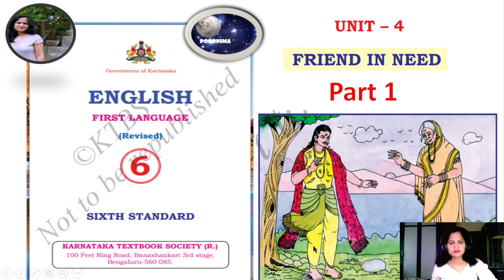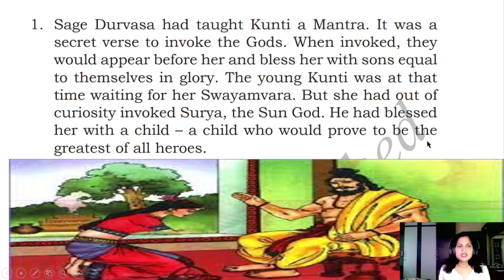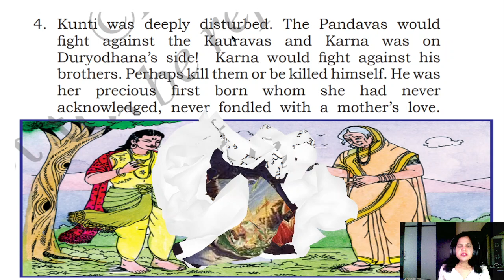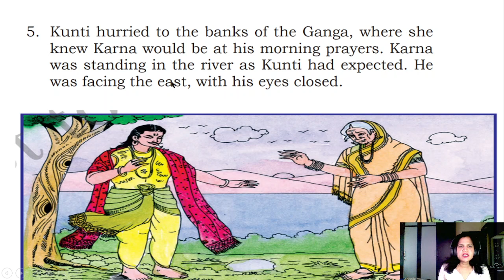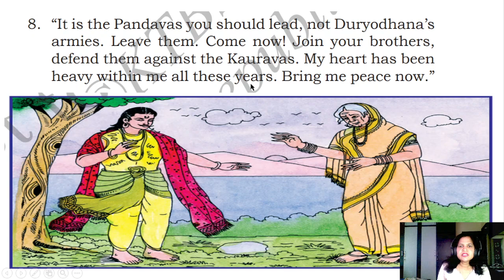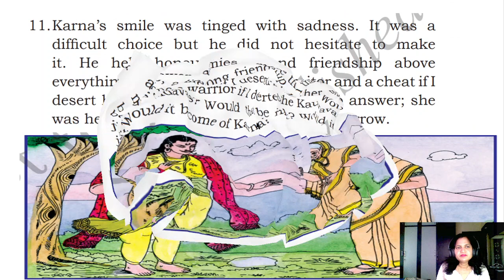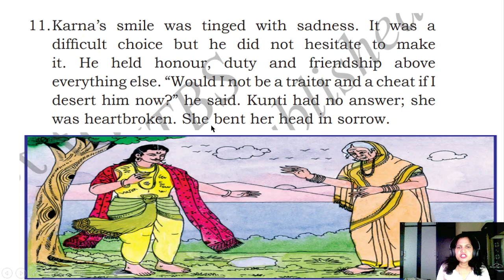unit 4 friend in need part 1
unit 4 prose friend in need 6th, a friend in need question answer class 6, unit 4 friend in need,
ktbs english first language 6th standard solutions6th class english government textbook answers,